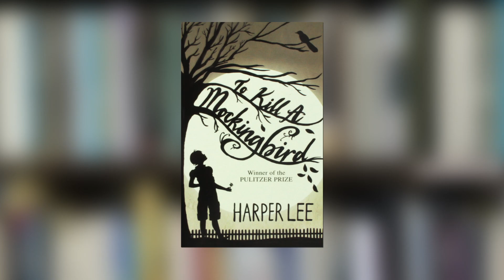‘To Kill A Mockingbird’ Star Gbenga Akinnagbe’s Favorite Places | New York Live TV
Actor, activist and founder of Liberated People and Enitan Vintage Gbenga Akinnagbe shows New York Live’s Joelle Garguilo Brooklyn Kettle and Radical Women, two of his favorite places to hang out before starring in Broadway’s "To Kill A Mockingbird" as Tom Robinson.